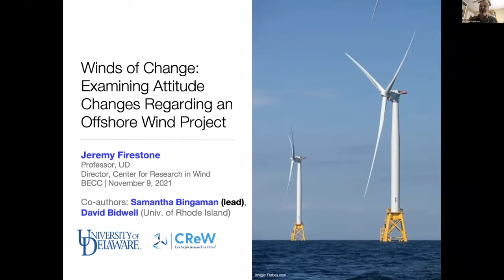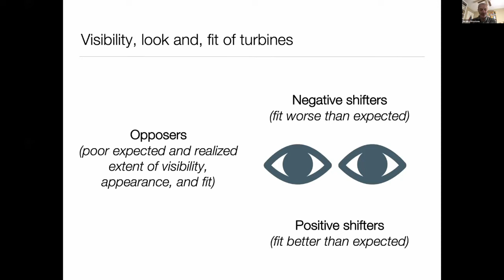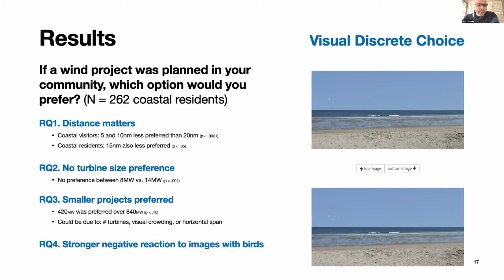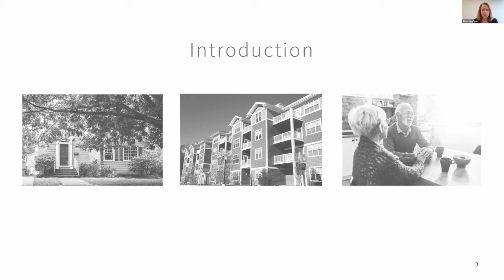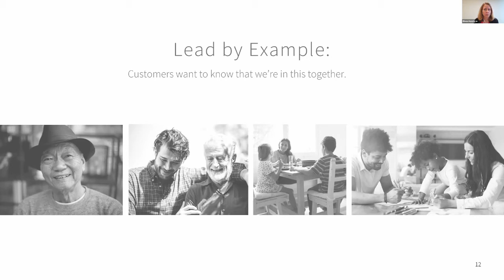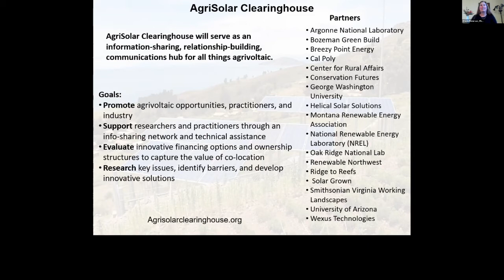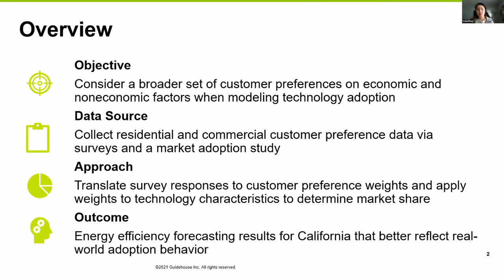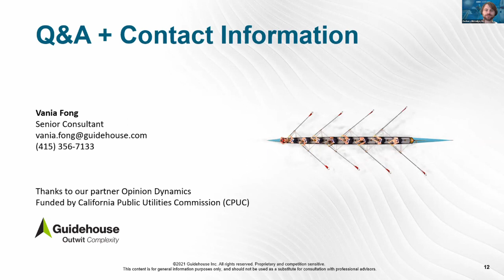Renewable Energy: From Research to Mass Adoption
BECC 2021, Session 3A

Moderator: Zachary Eldredge, U.S. Department of Energy
• Winds of Change: Examining Attitude Change Regarding an Offshore Wind Project, Samantha Bingaman and Jeremy Firestone, University of Delaware
• Using Virtual Reality and Visual Discrete Choice Tasks to Examine Public Attitudes toward Offshore Wind Energy Projects, Jonathan Ericson, Bentley University; Alexana Cranmer, Bentley University; and Anna Ebers Broughel, Clean Energy Leadership Institute
• Community Solar: Ensuring a Place for Everyone in a Clean Energy Future, Eileen Hannigan, ILLUME Advising
• Agrivoltaics and the Agri-Solar Clearinghouse: Developing Connections between Solar Energy and Sustainable Agriculture for a Low-Carbon Future, Stacie Peterson and Danielle Miska, National Center for Appropriate Technology
• Better Forecasts through Better (Behavior) Science, Tyler Capps, Guidehouse; and Melanie Munroe, Opinion Dynamics